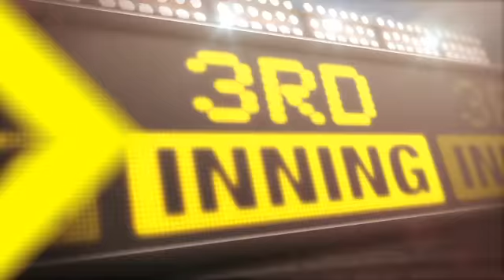2012/04/20 4/20/12 CG: COL@MIL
4/20/12 Condensed Game: COL@MIL